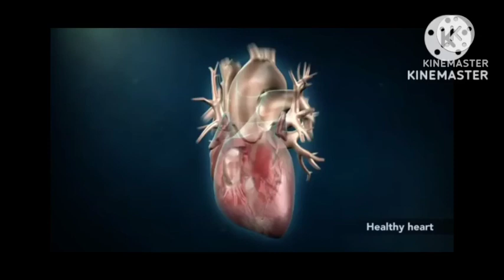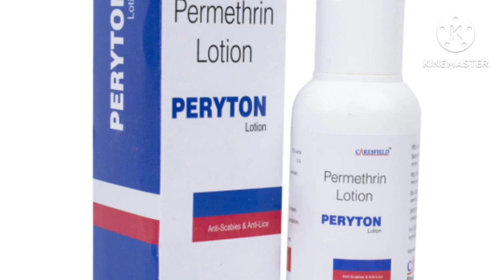PERYTON LOTION ব্যৱহাৰ in//বাংলা side effect dose//benifits যেনে//শুনে ব্যৱহাৰ কৰেন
PERYTON LOTION ব্যৱহাৰ কৰেন যদিও যেনে শুনে ব্যৱহাৰ কৰেন